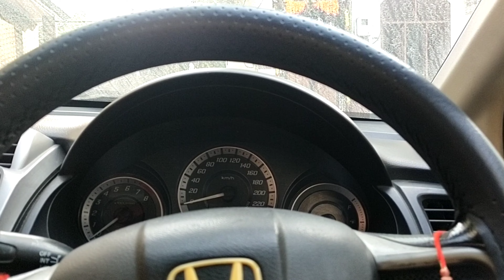Dhund ka keher🥶 | bike drive in fog🌫️